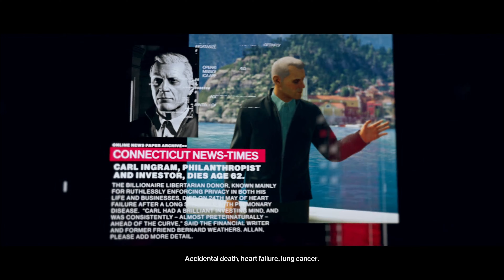Hitman 2 DLC (The Bank) | Master | Silent Assassin/Suit Only/Sniper Assassin | Walkthrough 4K60fps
Agent 47's mission at the bank takes place on a rainy day in New York where an investigation at the bank is in full swing. He must follow the money and eliminate the bank's director to complete his objectives.

After the events of its 2016 predecessor, Hitman, Agent 47 embarks on a mission to hunt the mysterious Shadow Client and disassemble his militia, while also discovering the hidden truth about his past.

Hitman 2's gameplay will be similar to its 2016 predecessor, as Agent 47, a contract assassin working for the International Contract Agency (ICA), travels to various locations around the globe to eliminate high-profile targets. The game features six missions, which are set in six distinct locations. One of the missions in the game will take place at a racecourse in Miami, U.S. The game introduces concussive gadgets, which can be used to render an NPC unconscious, and reintroduces the briefcase, which allows the player to conceal and carry large weapons, such as sniper rifles, in public without arousing suspicion.